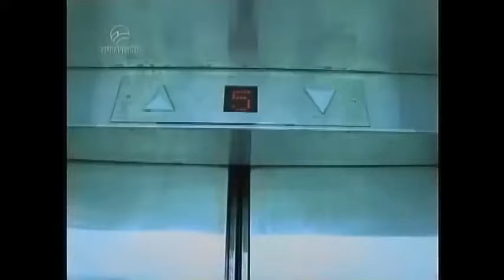Vivir del Cuento PANFILO EN VARADERO